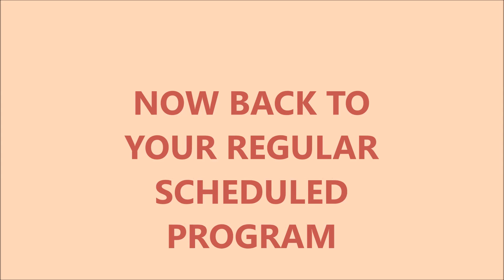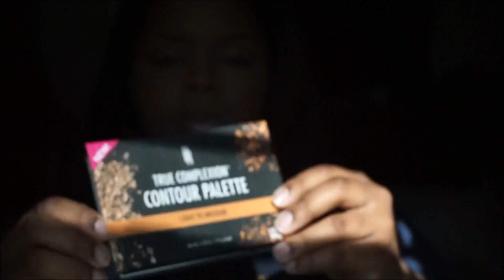Kim K Reverse Smokey Eye Tutorial | Tiara J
Hi Lovlies! I'm Tiara J, a lover of all things beauty & make up related, follow me as I give you a look into my life. And as always Thank you guys for watching & I will see you in my next video! MUAH!!!

SC| tiara.j3